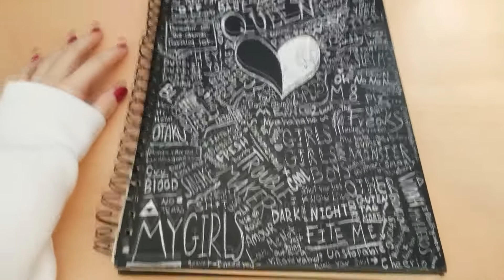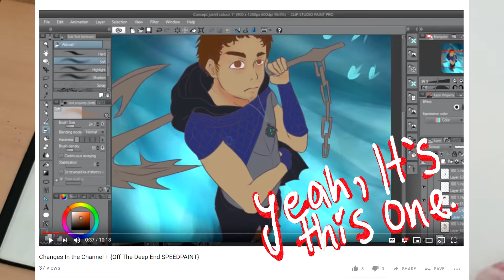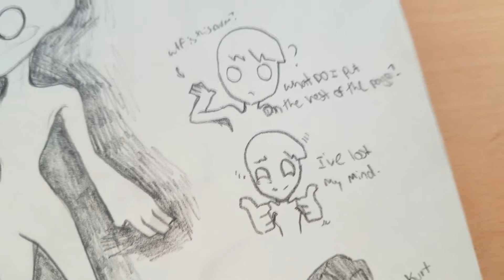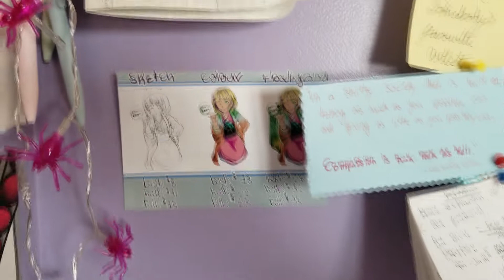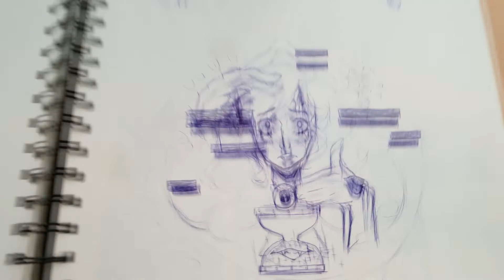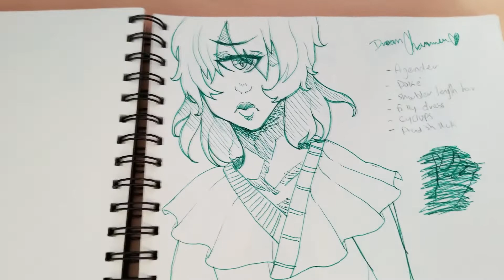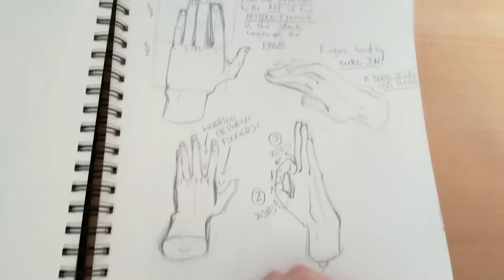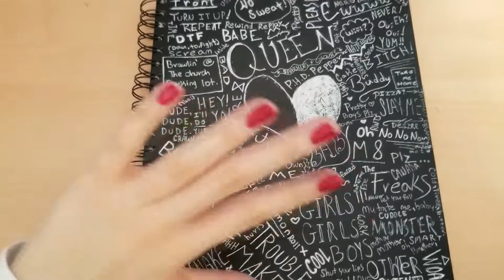Okaay ;) Sketchbook Tour #1 (2016-17)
It ended up being pretty ok despite it being old as hell lol

⭐ If you're reading this, say "OK" in the description! ⭐

◼ Links ◼